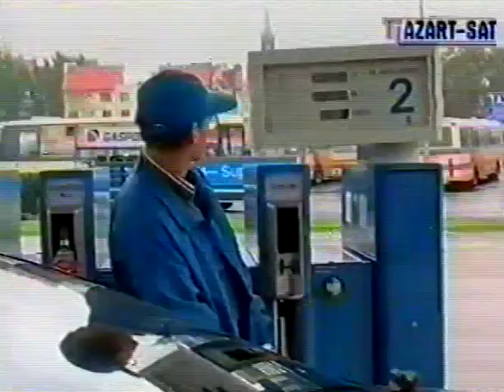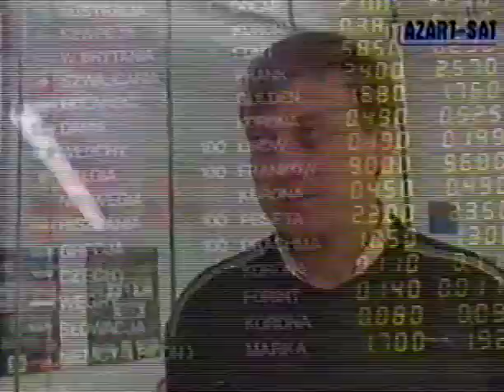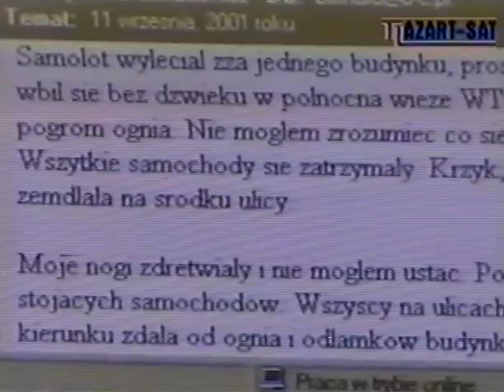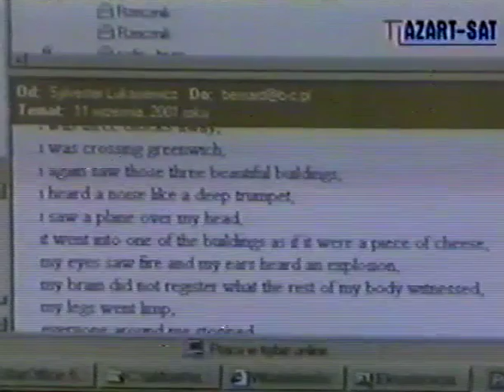VIDEO - WTC 9/11 - Raportaż Sylwka (Azart-Sat - Telewizja Bolesławiec)